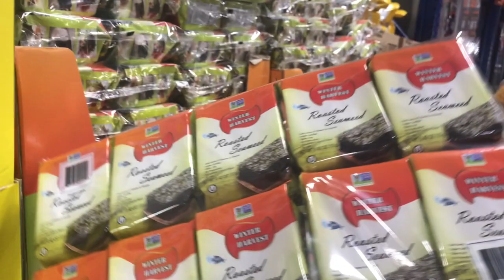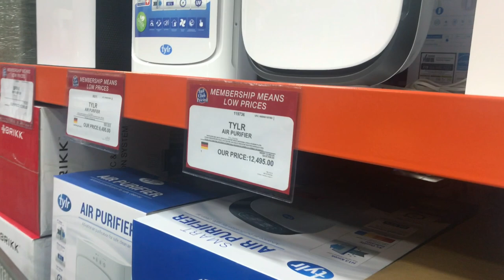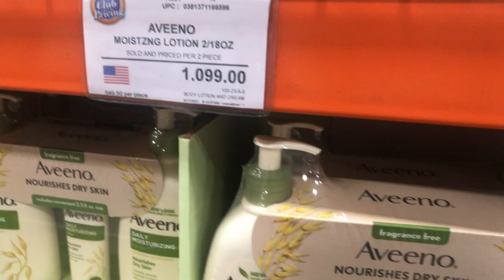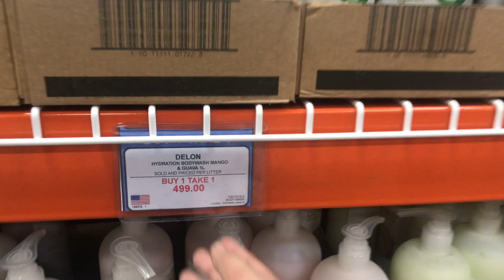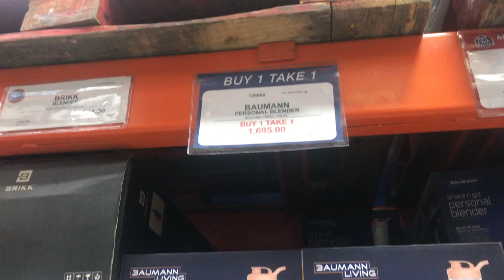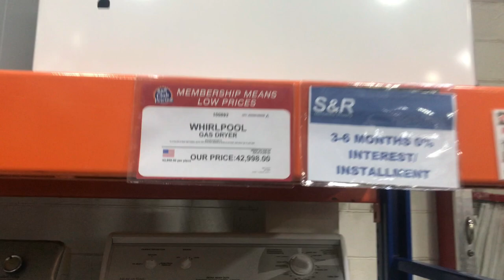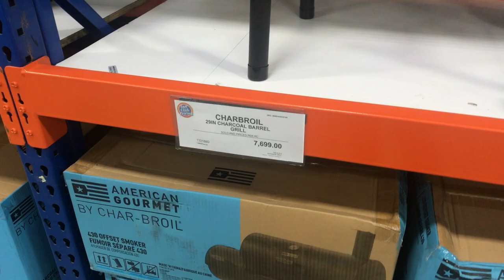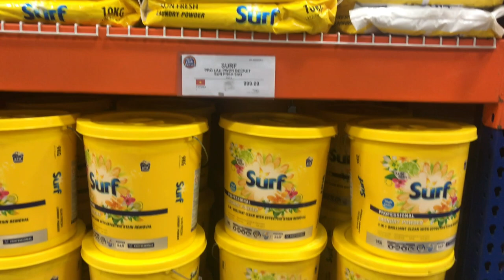S&R BUY 1 TAKE 1 ||SUPER SALE NA SILA NGAYON AT BUY 1 TAKE 1 NA MGA APPLIANCES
1. NoSkipAds pls watch atleast. 1 video advertisement
3. like this Video and Comment & Suggest po kayo :)
4.